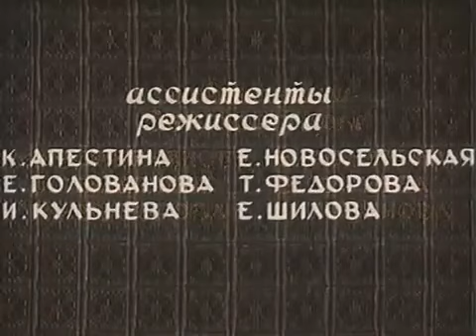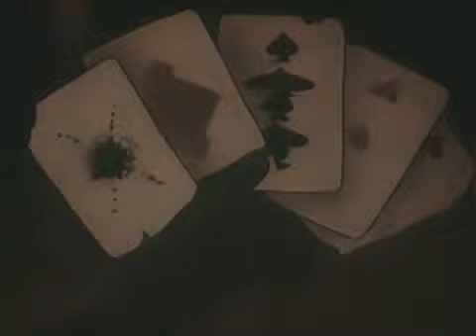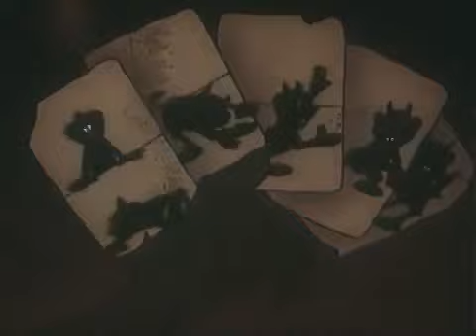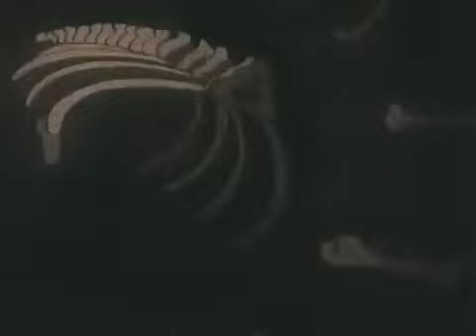«Грамота»1945 год. Мультфильм для детей и взрослых. советские мультфильмы